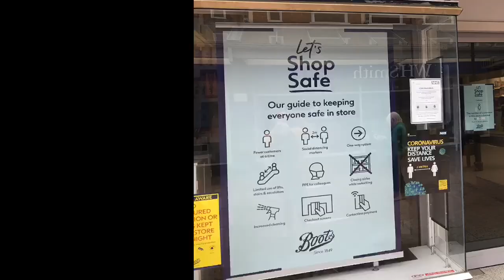Vicarage Field Shopping Centre - open for business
Details of the social distancing measures in place at Vicarage Field from 15 June 2020.